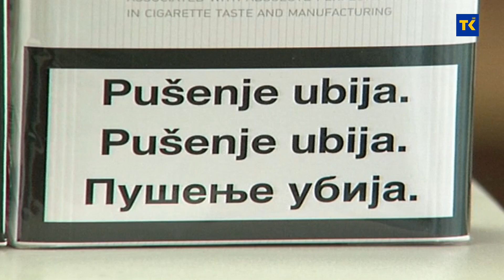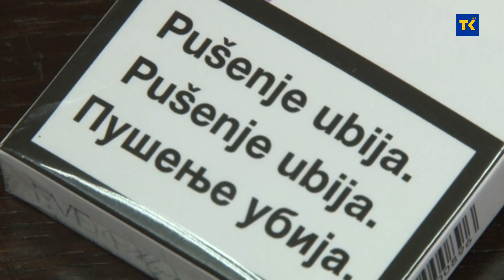Svjetski dan bez cigarete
U zemljama širom svijeta 31. januar se obilježava kao svjetski dan bez cigareta. BIH se nalazi na listi 13 vodećih zemalja u svijetu po konzumiranju duhana. Naši sugrađani su svjesni koliko je pušenje štetno za zdravlje i mnogi od njih su upravo iz tog razloga i prestali konzumirati cigarete. Nažalost veći je broj onih koji se tog poroka ne mogu odreći. Struka upozorava na konstantno povećanje broja oboljelih od karcinoma čiji je uzrok konzumacija duhana.